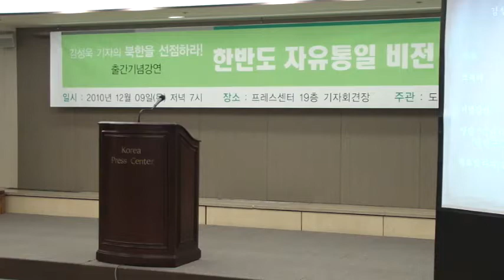[김성욱 출판기념회] 김미영 대표 : 인사말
2010년 12월9일 저녁 한국프레스센터 기자회견장. '대한민국 적화 보고서' 저자의 신간 '북한을 선점하라' 출판기념회 겸 세이지아카데미 출범식.